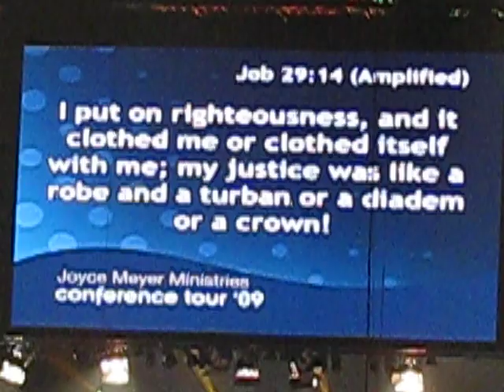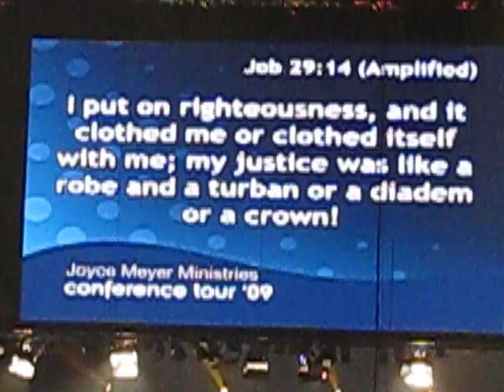Joyce Meyer Conference ! Nov.06. 2009.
Here we can enjoy the beautiful teaching from Joyce Meyer !